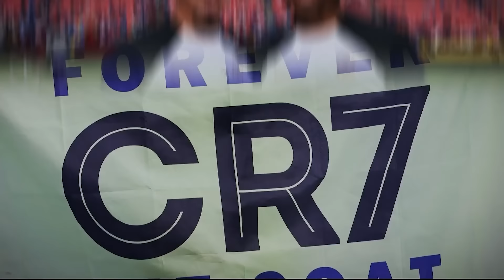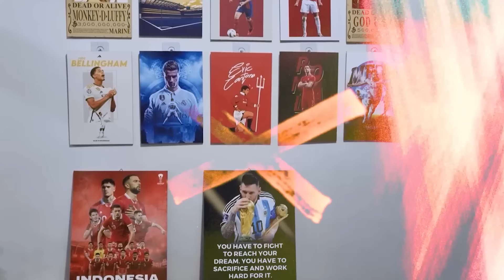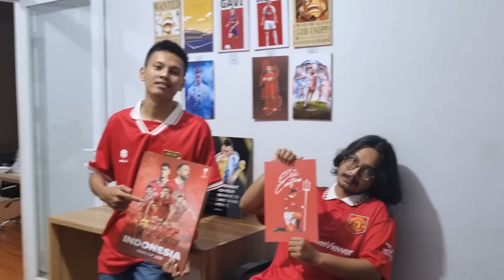Bang Jay Greget Pengen Turun Ke Lapangan, Reaksi Jay Idzes Melihat Kepanikan Para Pemain Indonesia